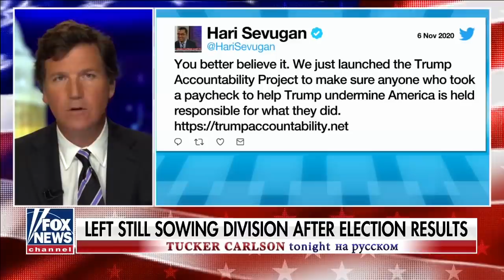Давайте прекратим лгать! [Такер Карлсон на русском]